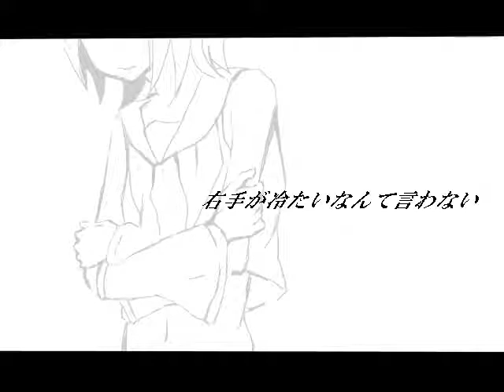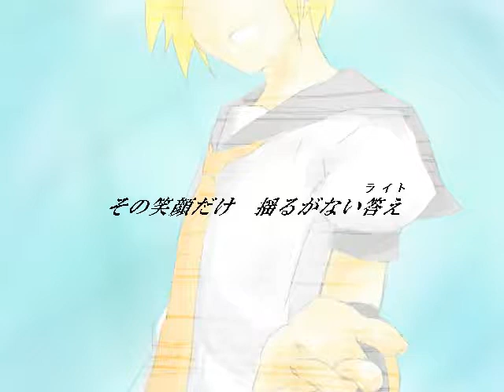【ＶＯＣＡＬＯＩＤ】 【鏡音リン】 Right 【オリジナル】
Music: Psgmania ⇒ Mylist/8242825 Lyrics: 夕澄様 (YuKiyoshi) ⇒ Mylist/6488124 Illustration: 雨司様 (Ametsukasa)